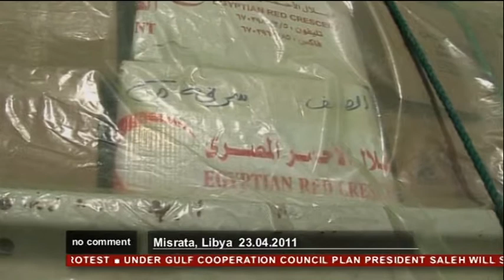EuroNews - No Comment Misrata, Libya 22-23.04.2011